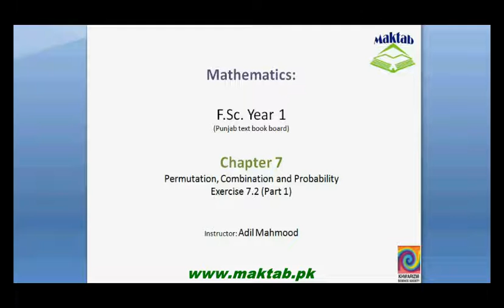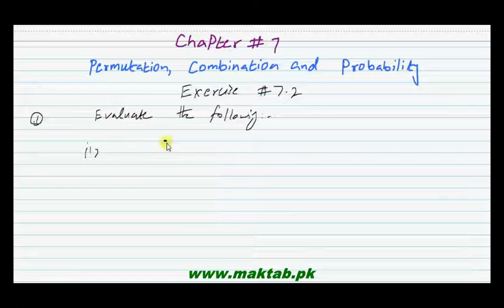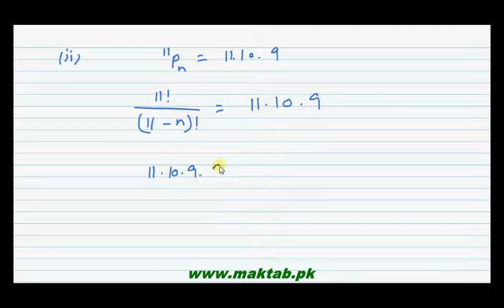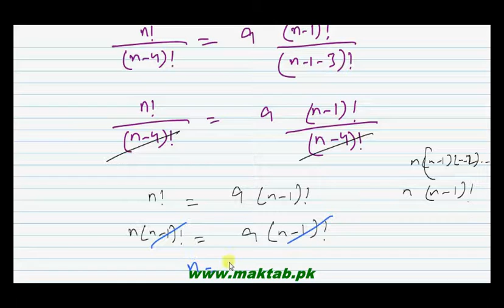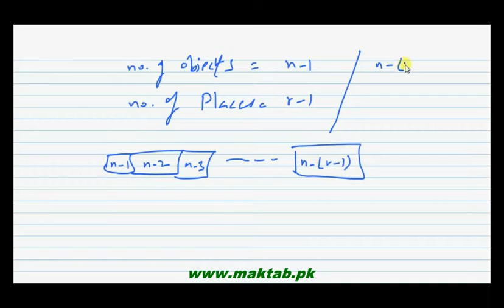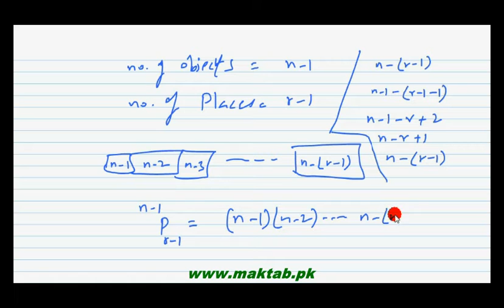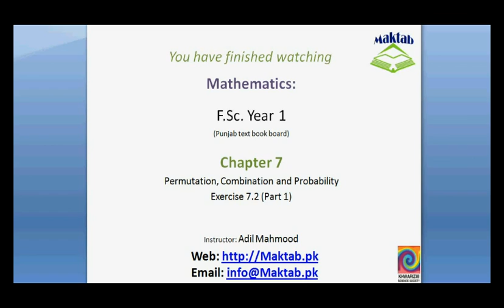FSc Math Book1, Ex 7.2, LEC 5: Q 1-3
This video lecture from Permutation, Combination and Probability (F.Sc. first year Mathematics) covers: Question numbers 1-3 of exercise 7.2. In these questions we evaluate the given permutations and prove the given equations using first principle of permutation. Find more e-learning material and educational video lectures in Urdu at maktab.pk. These videos are free to use for promotional and commercial purpose by keeping the credits to Maktab.